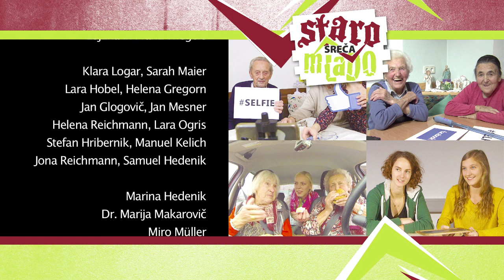Alt trifft Jung - bei McDonalds DriveIn & Sterz dt. UT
4. Teil der 2. Staffel "Alt trifft Jung" - ORF Dober dan, Koroška - mit dt. Untertiteln. Thema: Fast Food ' Drive in & Sterz
Zwei Damen bei Drive In (ab 4min 27sek)  - bei McDonalds in Klagenfurt - Kärnten Österreich
Mit Marina Hedenik, Miro Müller und als Ethnologin Marija Makarovič
4. del iz serije "Staro sreča mlado" - Fast food in žganci - ORF "Dober dan, Koroška" slovenski spored